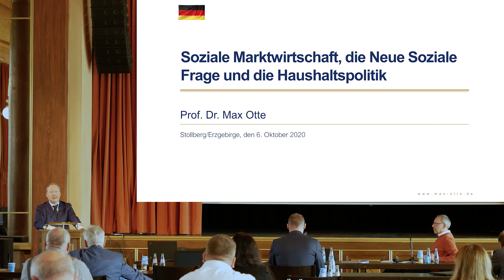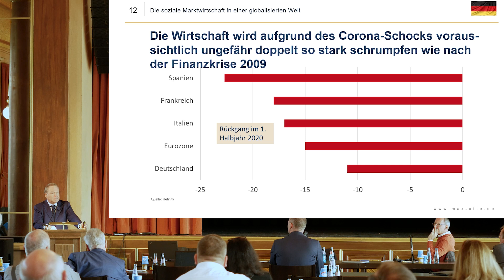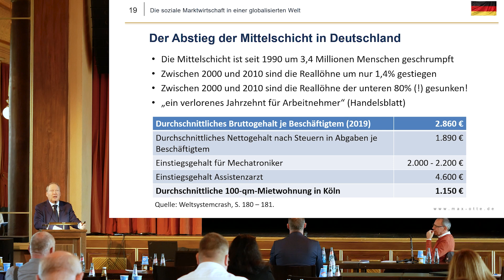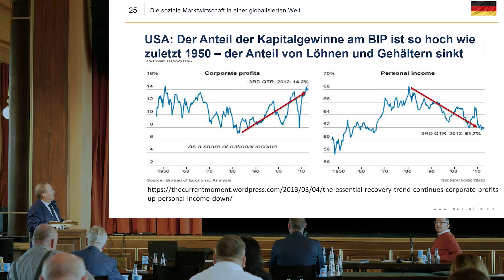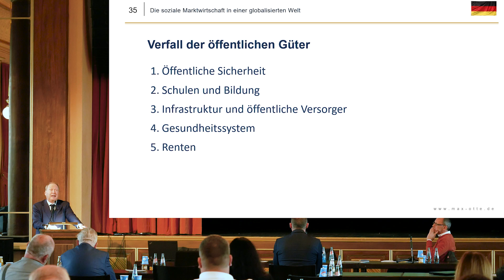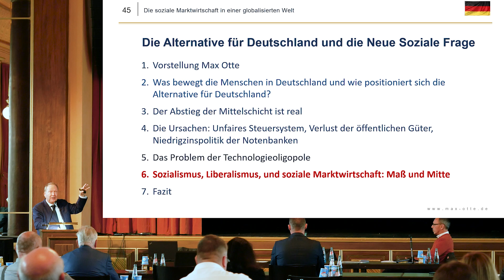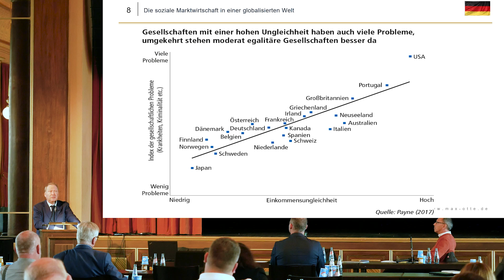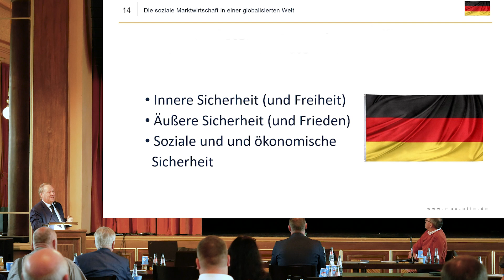Max Otte - Berlin zieht immer mehr Kompetenzen an sich - VORTRAG [PI POLITK SPEZIAL]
"PI Politik-Spezial" in 3 Variationen
Standard-Abo 69 Euro = für alle Ausgaben pro Jahr
Förder-Abo 99 Euro = alle PDF-Ausgaben plus frühe Einladungen und bevorzugte Reservierungen für unsere Veranstaltungen
Ermäßigtes Abo 29 Euro für diejenigen, die sich das Standard-Abo aus finanziellen Gründen nicht leisten können

Max Otte hat am 6. Oktober in Stollberg eine Rede über "Marktwirtschaft, die Neue Soziale Frage und die Haushaltspolitik" gehalten.
Er kritisierte bei dieser Gelegenheit, dass Berlin immer mehr Kompetenzen an sich zieht und der Föderalismus, der sich in Deutschland gut bewährt hat, ausgehöhlt wird. Die soziale Frage bezeichnete der Fondsmanager, Bestsellerautor und Aktivist  als "die Frage No.1 im Land", trotz des Dauerbrenners Migration.
Die Bundesrepublik Deutschland sieht Otte "so tief gespalten wie nie zuvor in ihrer 70jährigen Geschichte"...

HINWEIS: Liebe Zuschauer, eine wachsende Zahl von Ihnen berichtet uns, dass Sie von Youtube trotz des Abos keine automatischen Benachrichtigungen mehr über neu eingestellte Videos bekommen.

So können Sie das Problem umgehen: Wir betreiben eine Facebookseite, auf der ich alle neuen Videos verlinke